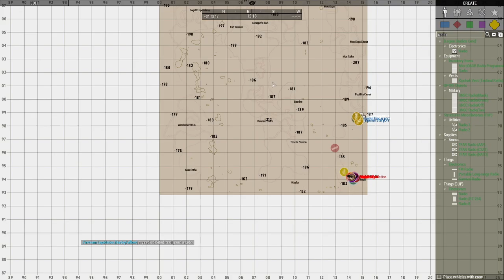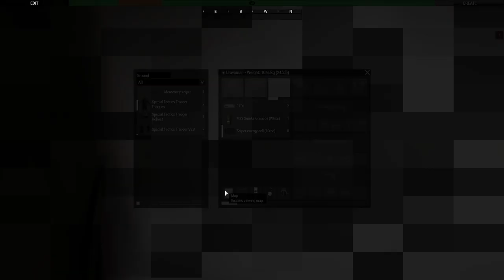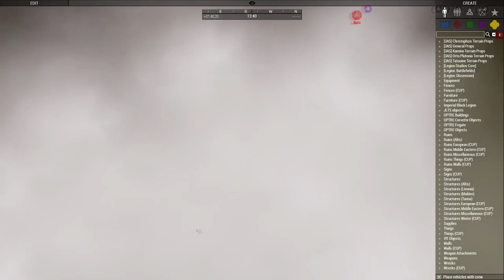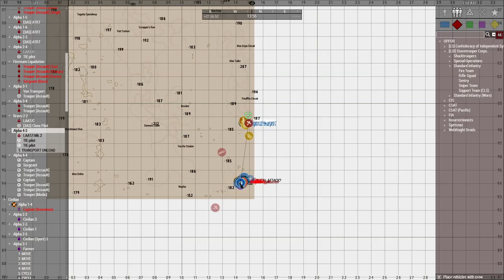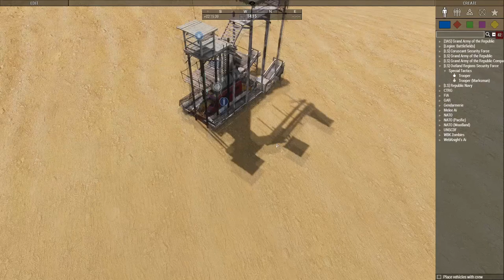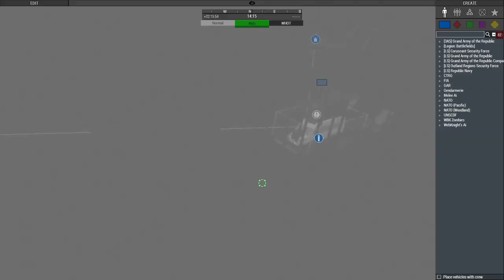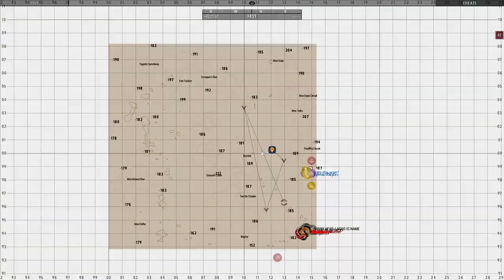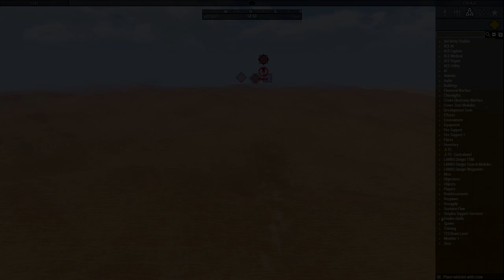Look sir, Rebels! (Star Wars Op)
Storm Troopers going on patrol in a backwater world. Given sub-par equipment, what could go wrong?

Don't got Arma? Community Discord!